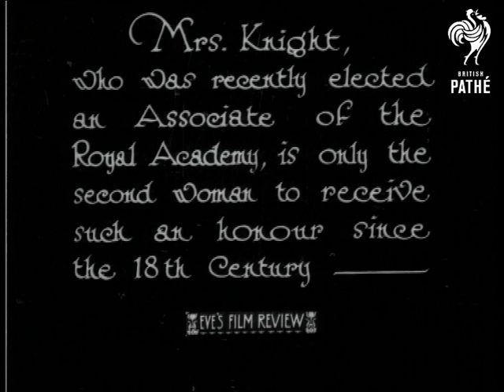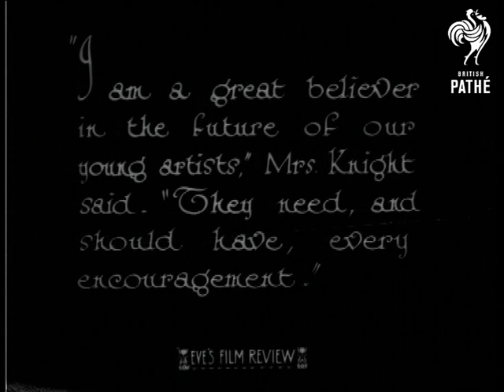Camera Interviews - Mrs Laura Knight The Famous Artist (1927)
Mrs Laura Knight - only the second woman to be elected an Associate of the Royal Academy since the 18th Century is featured.

Standing at an easel, Mrs Knight sketches a seated model.  Some of her artwork is visible in the studio. The artist is described in a title as: "tireless and sturdy" and is dressed in an eccentric peasant style with coiled plaits.  Another model is shown and Mrs Knight sketches her in charcoal.  By a camera trick the image dissolves into a painting of the same subject as Mrs Knight adds the finishing touches with a paintbrush.  Mrs Knight talks to the model.  C/U of the artist and one of her paintings then other examples of her work.

 FILM ID:760.08